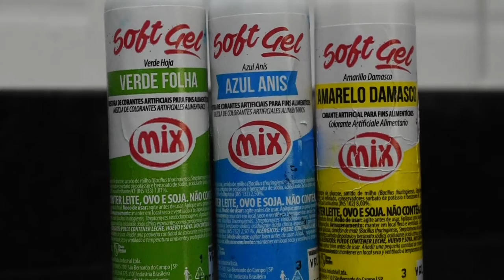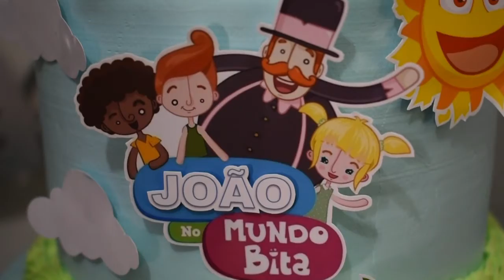BOLO MUNDO BITA Chantininho